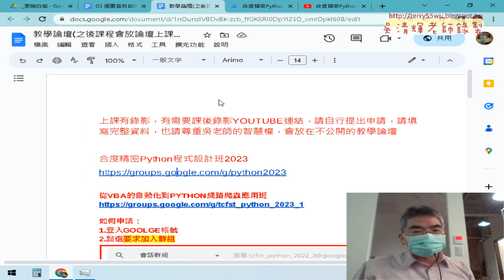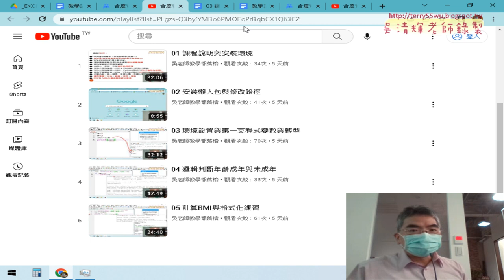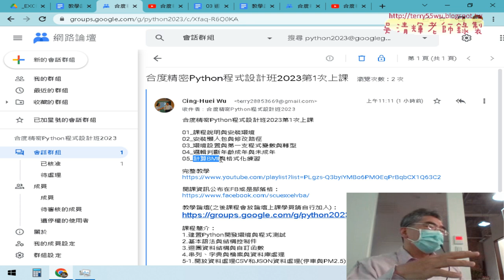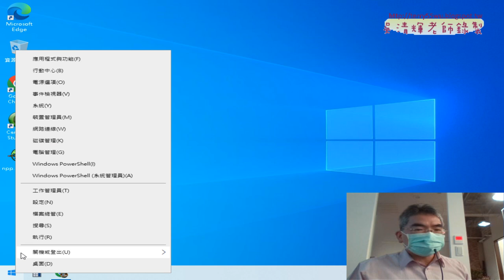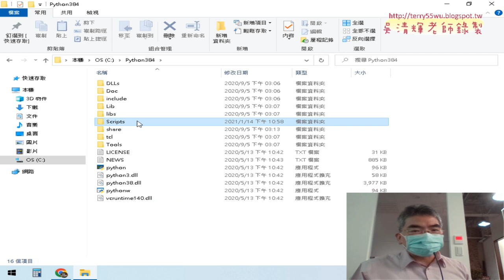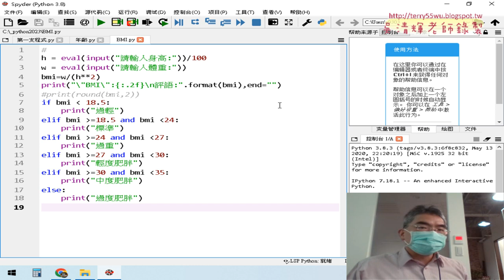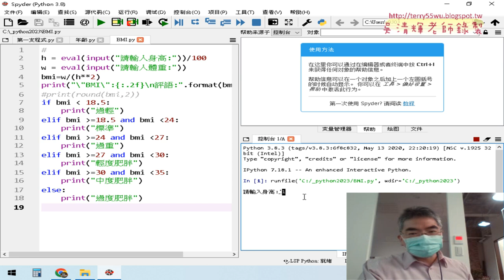01 重點複習與加總一到九九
01_重點複習與加總一到九九
02_分別加總奇數與偶數程式說明
03_九九乘法表先輸出一列
04_輸出九列與星號三角形
05_加上空白與改為等腰三角形
06_改為兩個等腰三角形與while迴圈
07_九九乘法表改用format與while迴圈
08_用while迴圈寫猜數字遊戲
09_將while迴圈改為精簡敘述

課程簡介：
1.建置Python開發環境與程式測試
2.基本語法與結構控制件
3.迴圈資料結構與自訂函數
4.串列、字典與檔案與資料庫處理
5-1.開放資料處理CSV和JSON資料處理(停車與PM2.5)
5-2.開放資料處理練習題_新北市開放資料JSON
5-3.GOOGLE雲端當CSV來源與CSV處理
5-4.網頁資料擷取基礎與外匯
5-5.網頁資料擷取台彩與股市資料
5-6.擷取網頁上櫃股票行情
6.使用Pandas與處理_Excel_試算表
7.VBA與Phython連結MYSQL資料庫
8.視覺化報表使用圖表繪製

吳老師  111/5/8